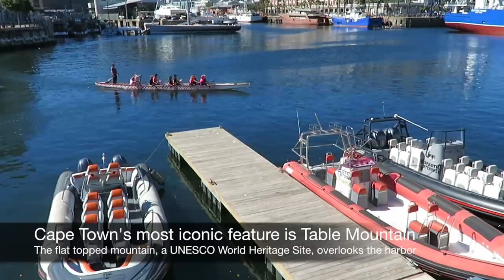Cape Town (South Africa): most beautiful city in the world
Join me on this short tour of Cape Town, my favorite city in the world. Blessed with fabulous beaches, spectacular mountains, rolling hills of vineyards, scenic drives and dozens of trendy bars, fine dining restaurants and world-class hotels, it is hard to imagine a more picture perfect city destination than South Africa’s Mother city.

Each week, I upload one new trip report about my travels around the world.